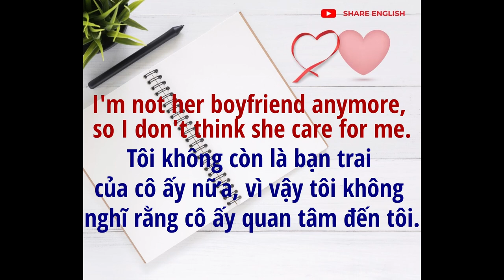[Share English] Phrasal verb: Care for